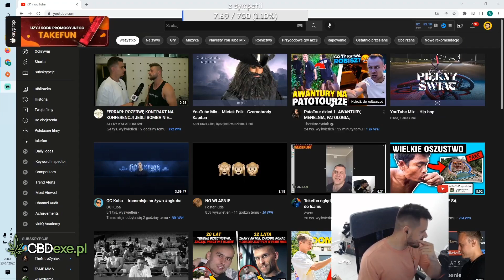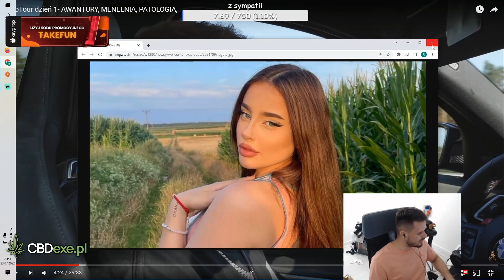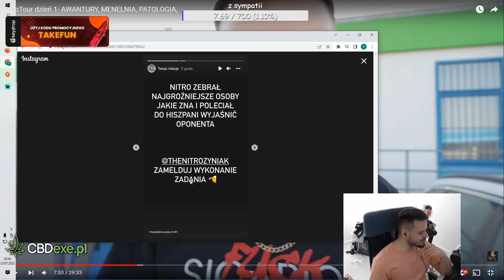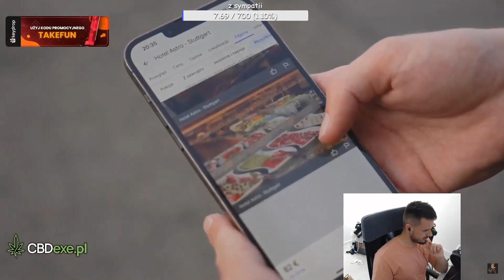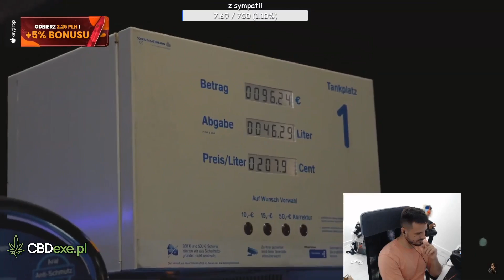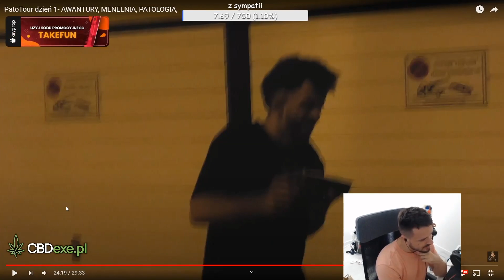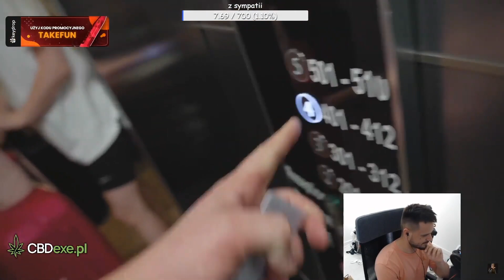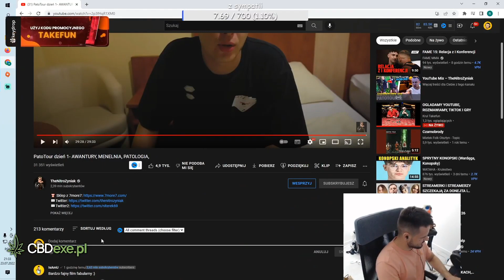TAKEFUN OGLĄDA - PatoTour dzień 1- AWANTURY, MENELNIA, PATOLOGIA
Jeśli kochasz swoją mame zostaw suba i like Stary👍
Na 1000 subów konkurs 100ZŁ dla widzów dlatego zostaw suba a może to ty zgarniesz stówkę :D